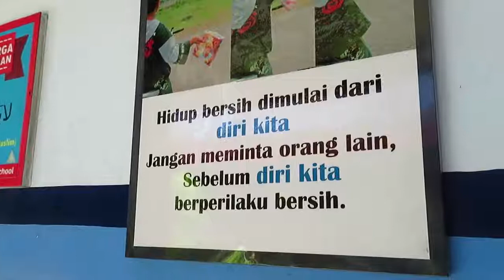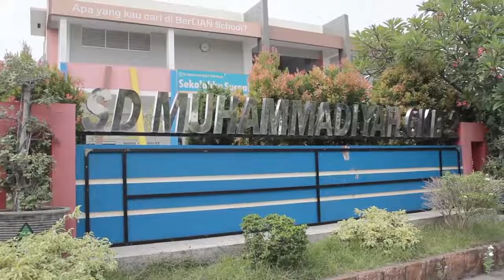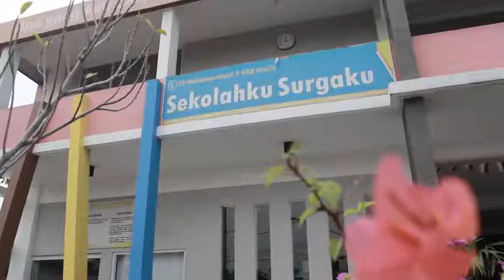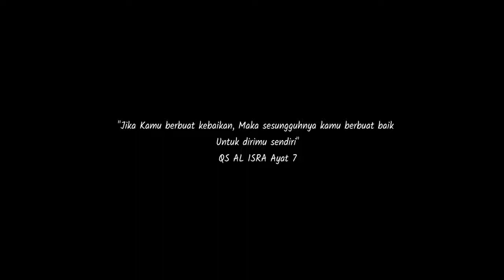ME CONFEST 2018 Kado Untuk Ibu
SD Muhammadiyah 2 GKB-Gresik